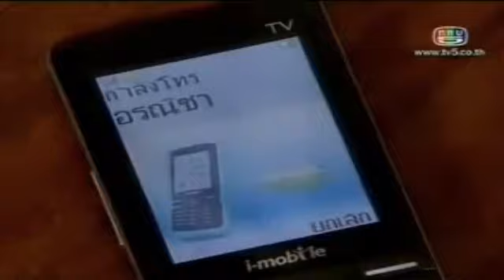ทำไมใจร้ายอย่างนี้ - บ่วงรักกามเทพ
MV บ่วงรักกามเทพ ทำไมใจร้ายอย่างนี้ , ป้อง, ณวัฒน์,บี น้ำทิพย์, ทำไมใจร้ายอย่างนี้ ,  มิวสิควิดีโอ, บ่วงรักกามเทพ